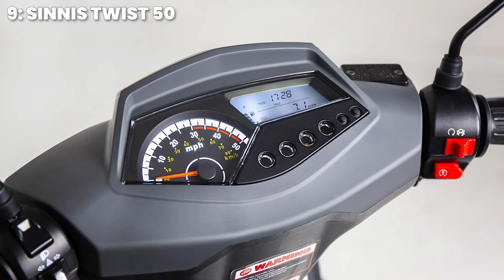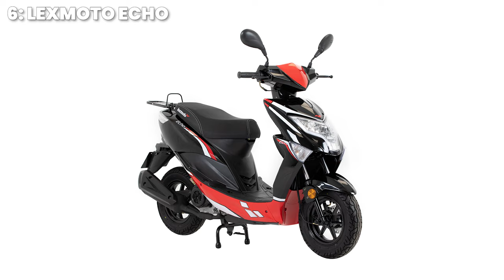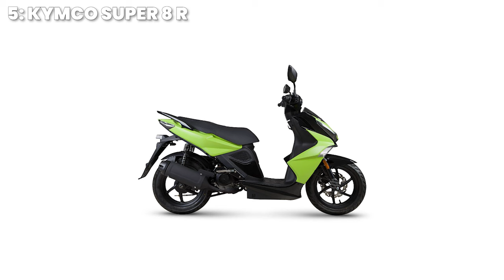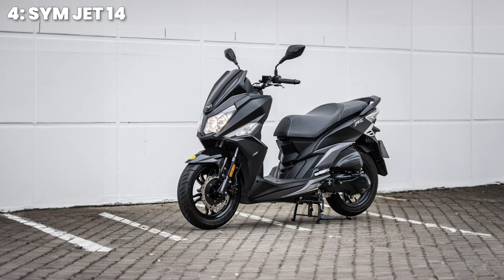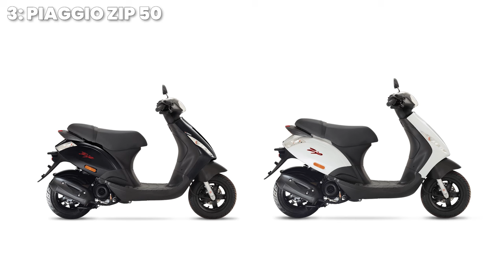Top 10 50cc Mopeds & Scooters for 2024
Get your moped kicks with 10 of the very best new mopeds & scooters available in the UK for 2024.

Felix runs through the 10 best picks for any rider with an AM, CBT or A1 licence (or up!) in their hand. Agree with his options?

Chapters
00:00 Intro
00:05 Peugeot Speedfight 50
00:53 Sinnis Twist 50
01:40 AJS Barletta
02:38 Lambretta V 50 Special
03:55 Lexmoto Echo 50
04:54 Kymco Super 8 R
05:38 Sym Jet 14
06:31 Piaggio Zip 50
07:30 Vespa Primavera 50
08:27 Aprilia SXR 50
09:16 Which is the Best?

Like our video content? Make sure to follow the BikeMattersTeam on Instagram!

Lexham Insurance Consultants Ltd are authorised and regulated by the Financial
Conduct Authority, firm reference number: 303917.

Lexham Insurance Consultants Ltd is a company registered in England, Company No. 3897329, registered address: Unit 21, Hopper Way, Diss, Norfolk, IP22 4NG.